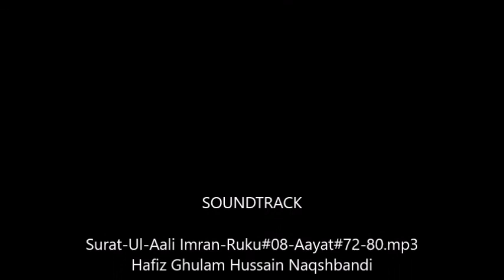zia ul Quran Episode 77, P5_R7, Surat un Nisa Ayyah 71 to 76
Tafseer Zia-ul-Quran, Volume 1, Surat-un-Nisa, Section 10, Ayyah 71 to 76.

written by: Peer Muhammad Karam Shah Al-Azhari.
Recorded by: Hafiz Ghulam Hussain Naqshbandi.
Project manager: Muhammad Shahzad Hussain.

Note:
*Tafseer Zia-ul-Quran is available over the internet  in text format, that is not accessible for visually impaired persons.
Therefore, our team has decided to record it in audio format and also decide upload on Youtube.
So that visually impaired persons can get such a precious knowledge.

Must Listen and Share  this great urdu Tafseer of holy Quran and remember us in your prayers.